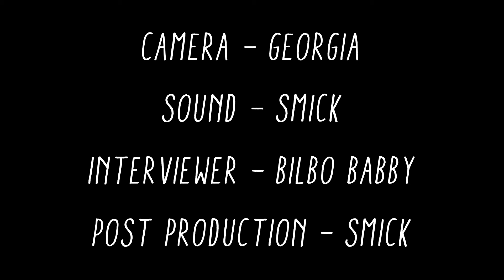7007 Interviews presents 53 seconds with Justin